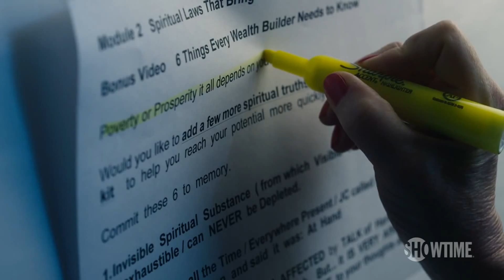7 Deadly Sins Season 1: Episode 6 Clip - The Faithful | SHOWTIME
A woman teaches classes where you can learn how to become rich through prayer. Streaming with the Paramount+ with SHOWTIME plan.

7 Deadly Sins Season 1: Episode 6 Clip - The Faithful | SHOWTIME